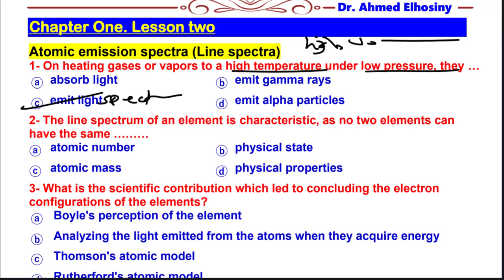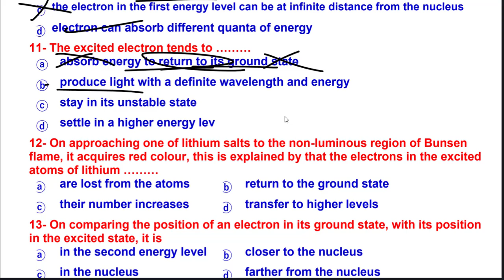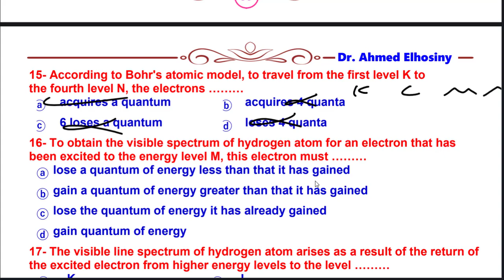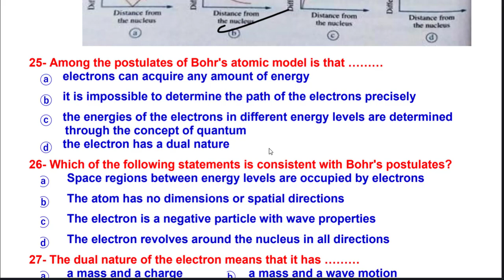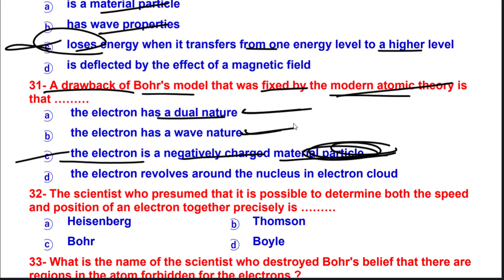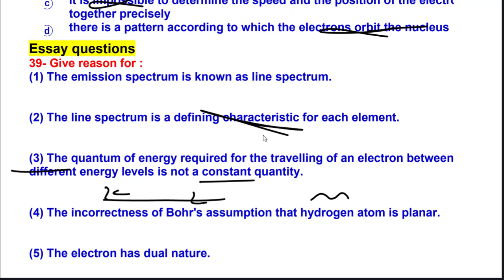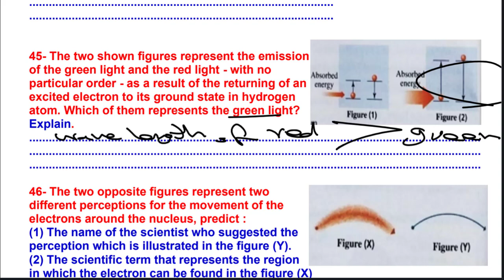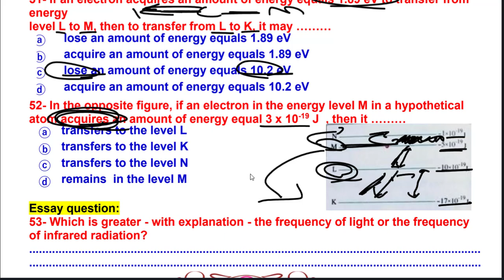حل المعاصر كميستري دكتور أحمد الحسيني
chemistry second year secondary elmoasser